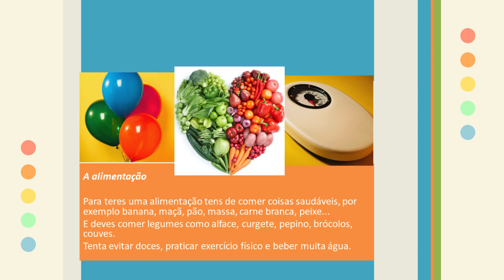Dia Mundial da Alimentação - 4.ºB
Trabalho realizado pelos alunos do 4.ºB no âmbito do "Dia Mundial da Alimentação" (2023/2024)